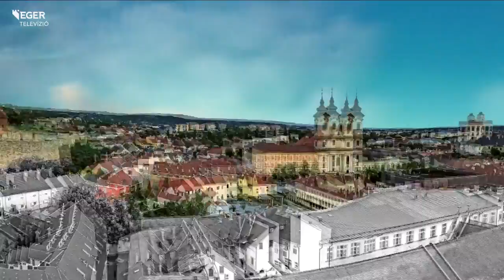Bor & liba, avagy bor-ételpárosítások Márton-napra - 2022.11.16.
A folytatásban is maradunk a Márton-nap témakörében, méghozzá a bor-ételpárosításokra fogunk válaszokat kapni reményeink szerint. A Wanda Étel & Borháznál egészen november 27-ig várják libavacsorával a vendégeket. A különleges fogásokról Kerenszky Attila borász-szakács beszélgetünk a következő percekben.